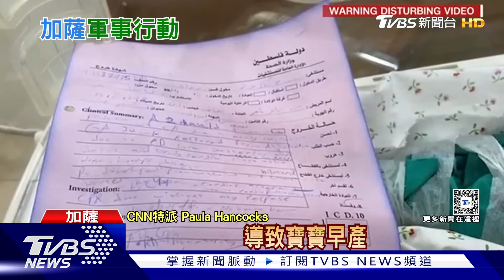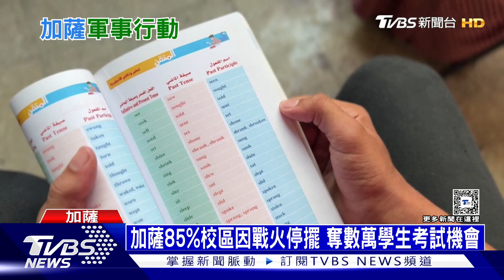俄彈藥庫疑被烏無人機襲擊｜俄烏戰不停Podcast#267｜俄烏每日一聞｜TVBS新聞｜20240626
烏克蘭無人機再度深入俄羅斯，這次鎖定一個距離烏東前線100公里遠、佛洛尼斯地區奧爾霍瓦特卡村的彈藥庫，許多民眾從遠處就看見濃煙飄散，還聽見爆炸聲，該區宣布緊急狀態，州長證實這起攻擊，表示無人受傷，並建議居民留在室內。